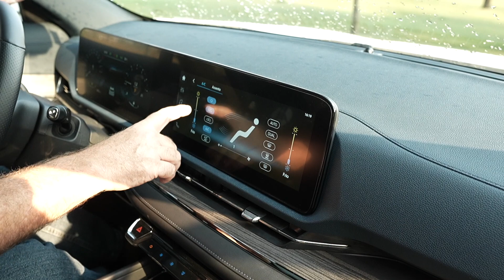NOVO FORD TERRITORY - Primeiras Impressões com GERSON BORINI.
*** FICHA TÉCNICA ***

Motor 4 cilindros 1,5-l turbocarregado Ecoboost a gasolina tem injeção direta, comando de válvulas variável na admissão e escapamento, 16 válvulas e entrega a potência máxima de 169 cv a 5.500 rpm e 25,5 m.kgf de torque máximo entre 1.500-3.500 rpm.

Câmbio robotizado por dupla embreagem em banho de óleo com 7 marchas.

Imagens: Evento FORD
Edição: @marciosalvo (STUDIO 22)